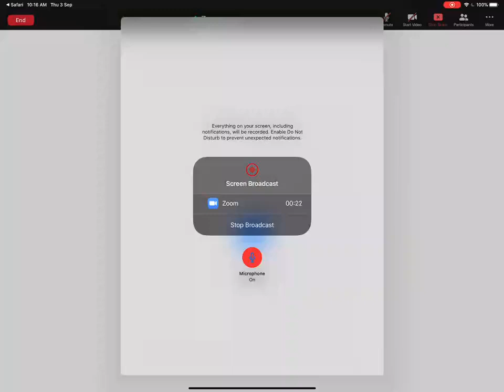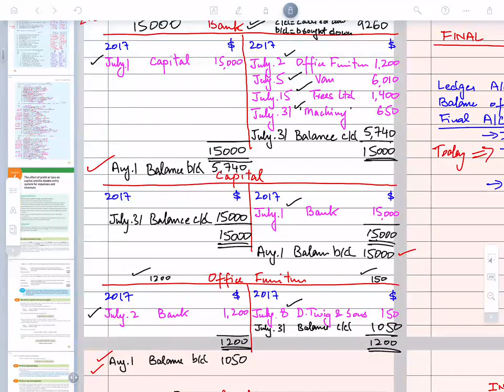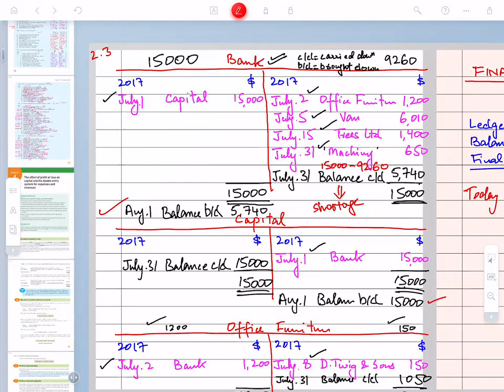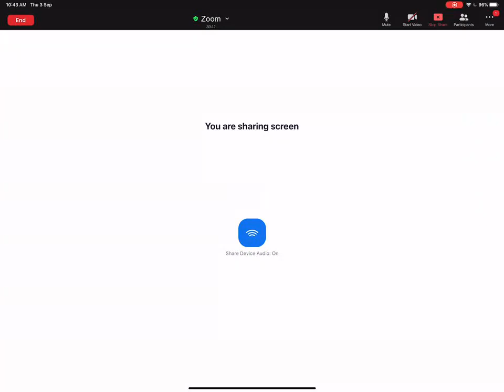Sir Junaid ul Haq AS | 3 September 2020 | WHALES COLLEGE